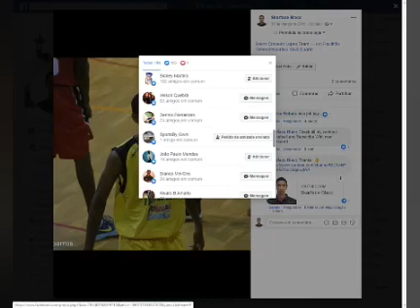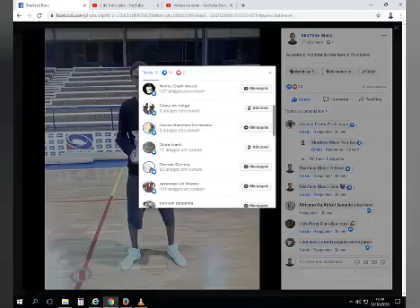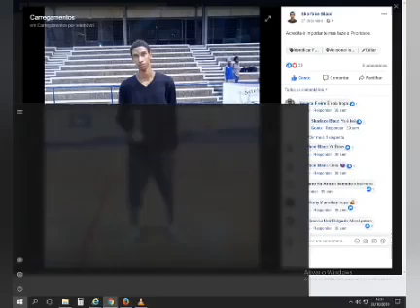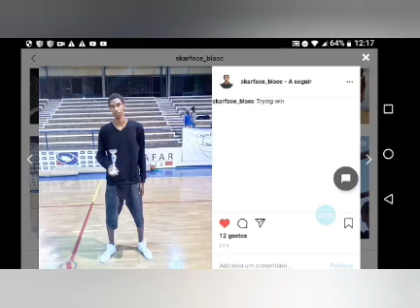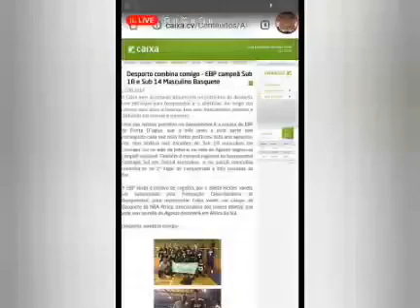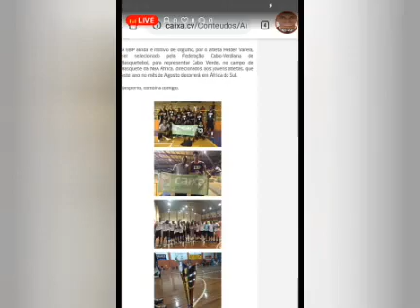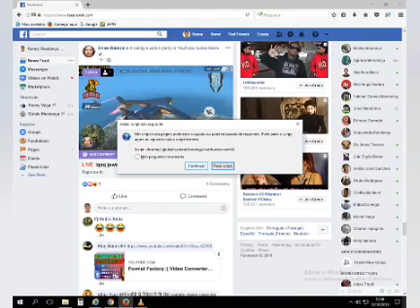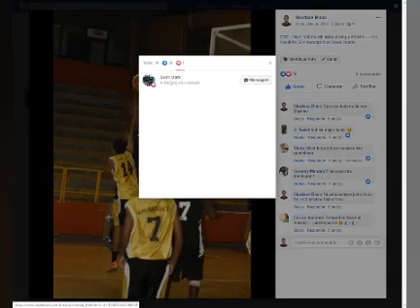Workout of basketball made by kenny (GWM Sports) 22